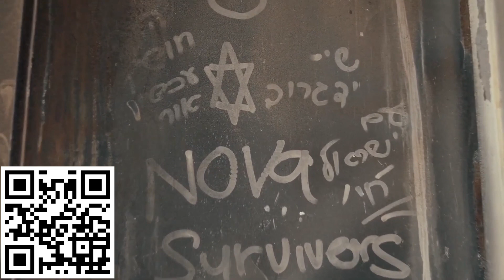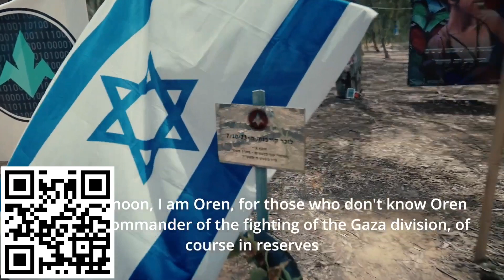From Pain to Victory April 22 IDSF Daily Briefing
In this Video you will find out about From Pain to Victory   April 22 IDSF Daily Briefing